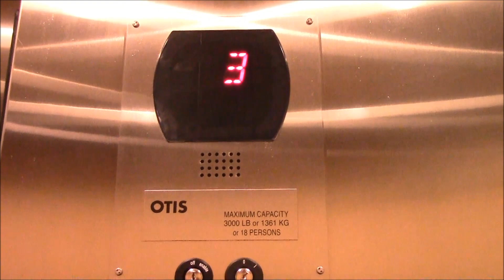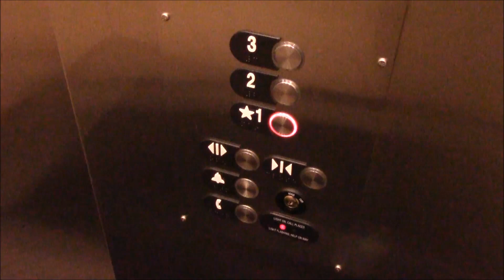Phone Call? Otis Series 5 Hydraulic Elevator @ The DiLungo Building, East Haven, CT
Installed in 2007.  This is an office building off of Foxon Road,  it has Yale Urgent Care and a few other places.  The elevator is very nice and it runs great..  A phone call came in on the elevator, it sounded like a sales call.